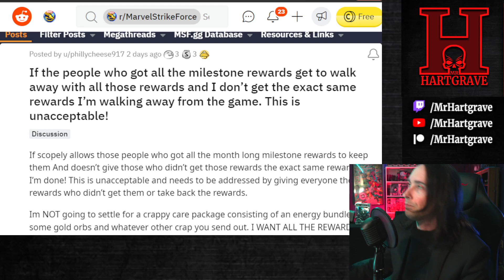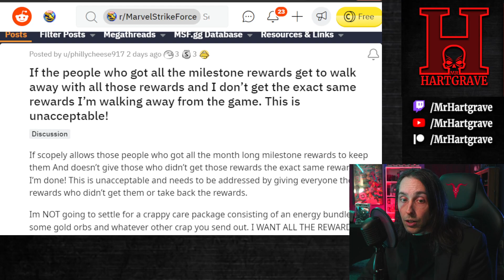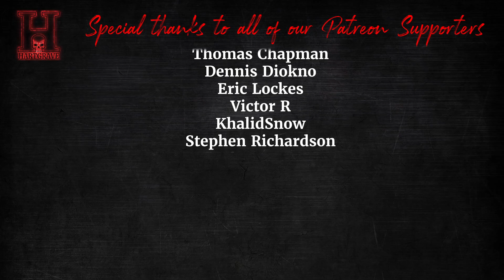Marvel Strike Force Died And That Was A Good Thing